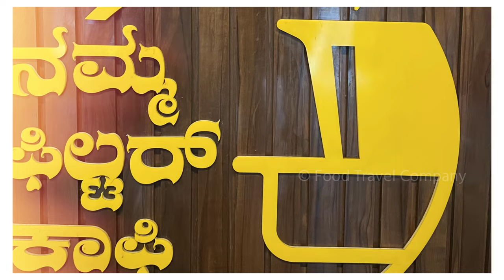Traditional South Indian coffee at Namma Filter Coffee in Bengaluru | ನಮ್ಮ ಫಿಲ್ಟರ್ ಕಾಫಿ Kannada vlog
It is no brainer that out here in Bengaluru, we love our coffee, especially coffee lovers like the traditional South Indian filter coffee kind. So, this time we visited a cozy filter coffee cafe in Jayanagar, South Bengaluru, where they brew and serve a range of 10 filter coffees that incorporate unique blends with milk from Indian native desi cows or  A2 milk of desi cows on Maharaja Filter Coffee. We tried Kumbakonam Degree Filter Coffee  , Regular Namma Filter Coffee and cold coffee. All variant had 20% chicory along with robusta and arabica filter coffee powder. You get pure black coffee here as well. You get coffee maker machine here as well. The best south indian coffee ( Kaapi ) is available here. Dont miss this place when you are around Jayanagar.

This video is shot in our local language Kannada. It has English subtitles as well.

Regular Namma Filter Coffee  - Rs. 15
Kumbakonam Degree Filter Coffee - Rs. 25
Maharaja Filter Coffee - Rs. 45

TIMINGS: 6am to 11 PM
ADDRESS - Namma Filter Coffee, No. 176/42, Dinakaran Complex, 22nd Cross Jayanagar 3rd Block, near NMKRV College, Bengaluru, Karnataka 560011; tel